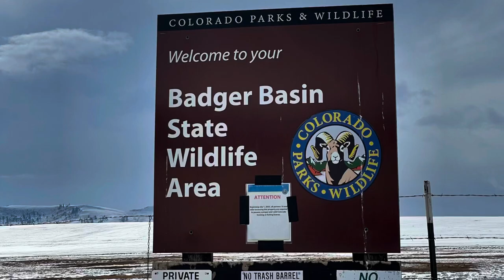Badger Basin Bison in South Park Colorado